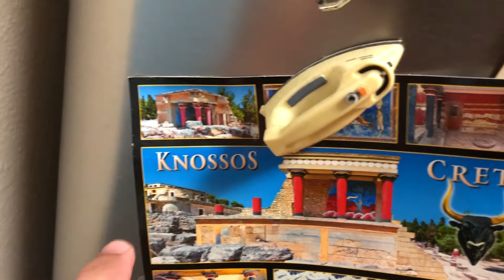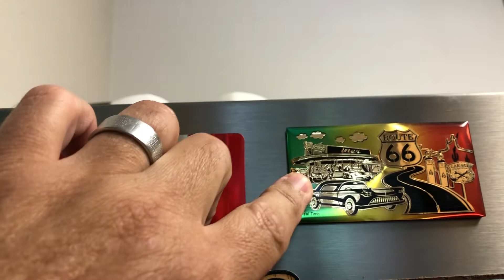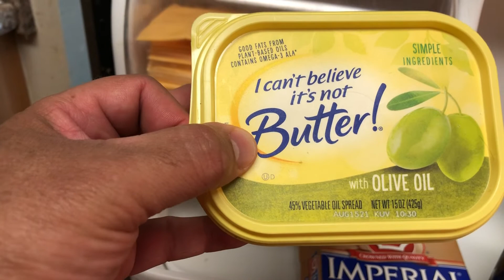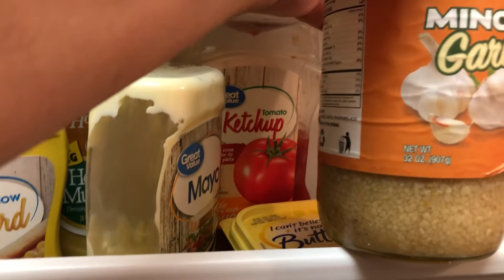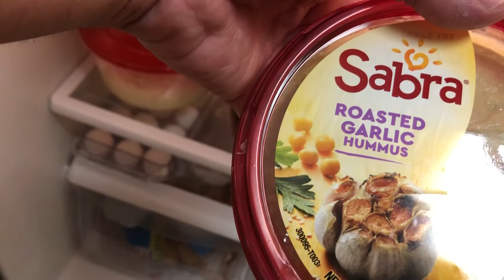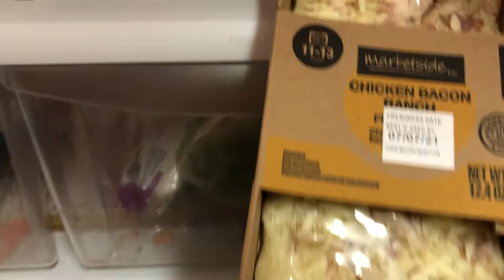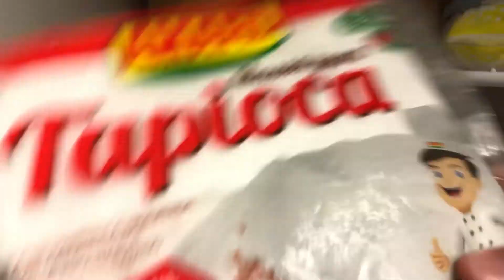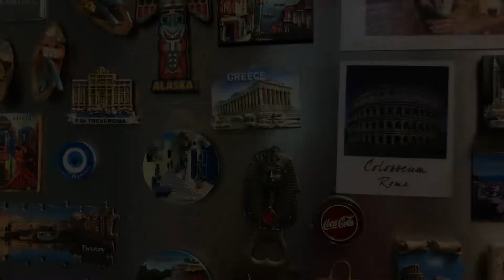QUEREM VER DENTRO DA MINHA GELADEIRA? CLICA AQUI!!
Olá pessoal,
Bem-vindos ao meu cantinho de viagens e do cotidiano da minha vida nos Estados Unidos.